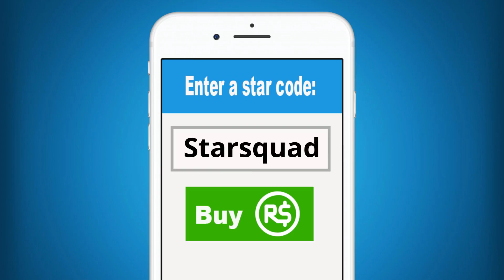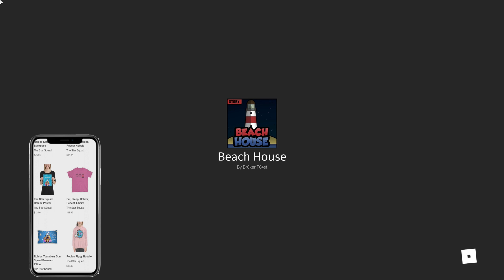Roblox | We Went To The Beach & This Happened! | Beach House Story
Hey guys! Molly and Daisy are heading out on a Roblox Beach Story vacation at an amazing beach house. They are super excited about this trip and have been planning it forever, but as you know nothing ever goes as planned in a Roblox story.